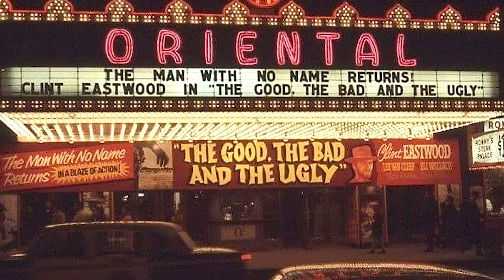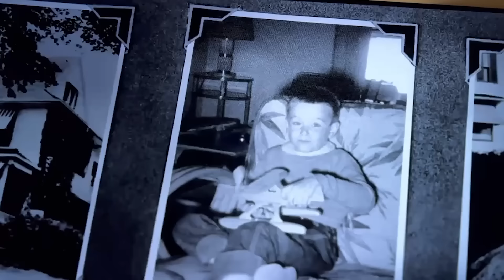فیلم خوب بد زشت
حمایت اختیاری از سینما مورخ

 فیلمی که ما تو این اپیزود میخوایم ازش حرف بزنیم یک شاهکار دیگه ست در تاریخ سینمای جهان.  خوب بد زشت . فیلمی که کویینتین تارانتینو اونو بهترین فیلم تاریخ سینما میدونه. فیلمی که هم خودش و هم موسیقیش تاثیر بسیار زیادی در تاریخ سینما و موسیقی گذاشته. الماس درخشان در ژانر وسترن یا بهتر بگیم وسترن اسپاگتی ساخته  کارگردان  بزرگ تاریخ سینما ،سرجیو لئونه
"منابع"
کتاب روزی روزگاری سرجیو لئونه نوشته نوئل سیمسولو ترجمه نادر تکیل همایون و مرجان شریفی خراسانی
 سایت ایندی وایِر
 مجله کایه دو سینما
 مستندات تصویری و نوشتاری درباره این فیلم

🔹تیم مورخ 🔹
 نویسنده و پژوهشگر: علیرضا پوریوسف
 تدوین: لمند قهرمانیانس
 تدوین صدا: احمدهاشمی
 دستیار صدا: حسام کاظمیان

00:00مقدمه
03:00دعوت از سرجیو لئونه
04:10ایده خوب بد زشت
07:30ریسک ساختن فیلم
09:30انتخاب بازیگران اصلی فیلم
12:10کلینت ایستوود
18:00وسترن اسپاگتی چیست؟
22:00لوکیشن های خوب بد زشت
23:15پخش موسیقی هنگام فیلمبرداری
25:15تفاوت ها با تاریخ واقعی
27:15ماجرای انفجار پل
32:15استانداردهای سینما
36:00جنگهای داخلی در فیلم
37:40شخصیت پردازی در فیلم
40:15سکانس پایانی
45:45اکران خوب بد زشت
47:35تاثیر لئونه در تاریخ سینما
48:35اهمیت خوب بد زشت